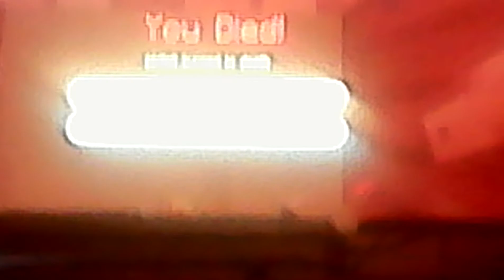WHO WILL LAST LONGER/burning down tree house w/solarTheCatLover